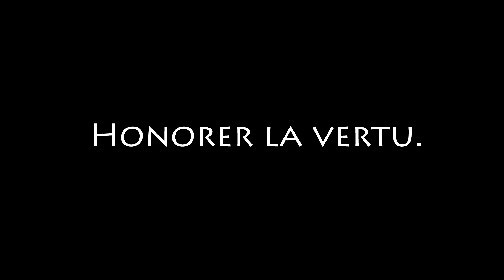MAAT | EPISODE 2: HONORER LA VERTU - MAKEDA WISDOM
J'ai créer un jeu qui célèbre les cheveux naturels. Venez ici:

I also created a course to share information on how you can better understand the energy in your home or work place.

J'ai aussi créer un program pour vous aider à comprendre l'énergie qui est chez vous ou au travail.

Bisous et merci pour votre soutien :)